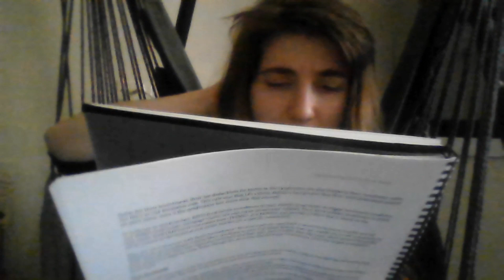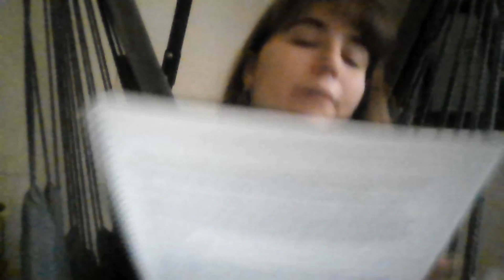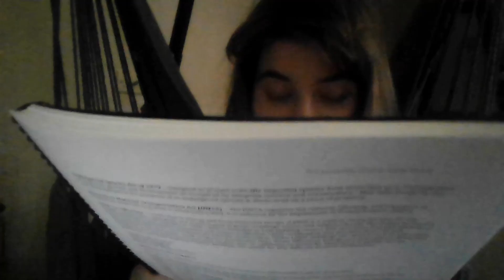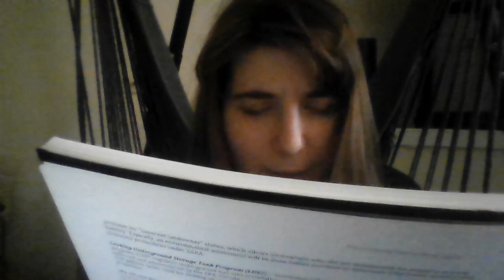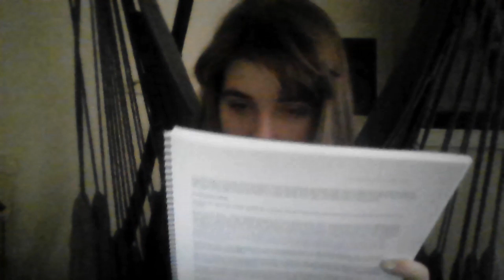Chapter 4: Limitations on Property Rights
Join me in today's study session as we delve into the intricacies of Chapter 4: Limitations on Property Rights. 📚✨ In this StudyWithMe video, we'll unravel the essential concepts and key points, making your study session both informative and productive.

🔍 Key SEO Words:

Property Rights
Chapter 4 Summary
Study Session
Legal Concepts
Real Estate Law
Limitations on Property
Study With Me
Educational Video
Exam Preparation

👩‍⚖️ Let's conquer the world of property law together! Grab your books, get comfortable, and let's make studying productive and enjoyable. 🌟💼